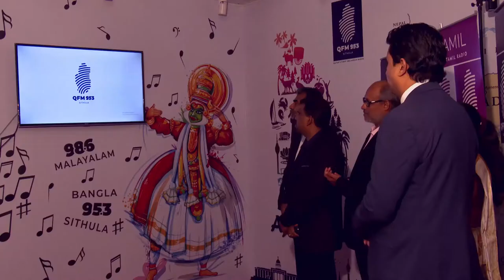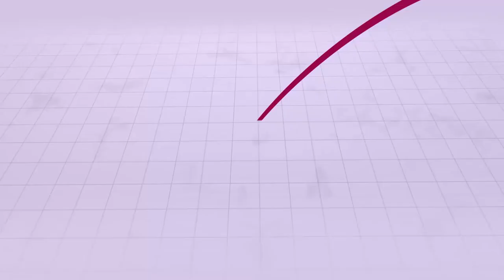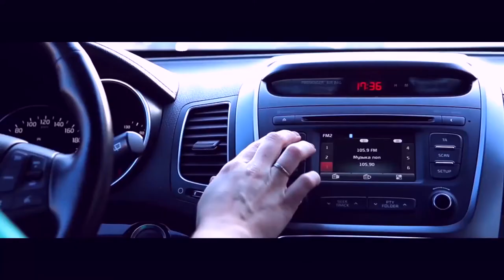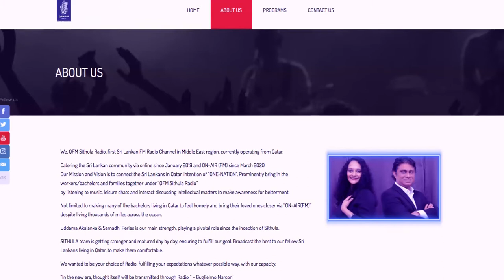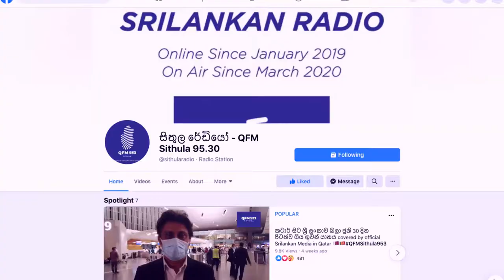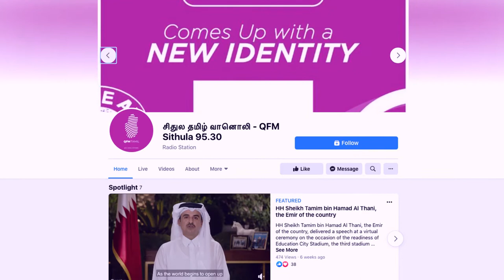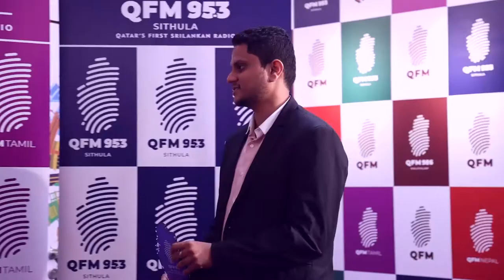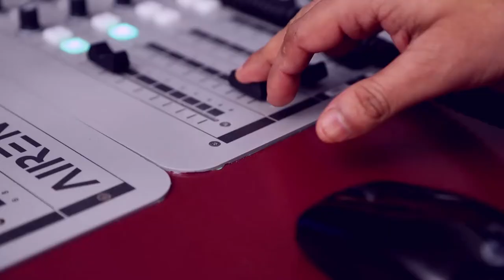Official Launching of Qatar's First SriLankan Radio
Official Launching of Qatar's First SriLankan Radio by His Excellency Kohularangan Ratnasingam (the charge de Affaires of SriLankan Embassy Qatar)